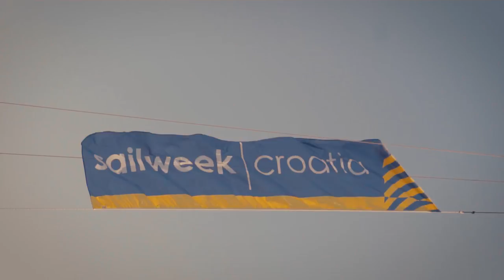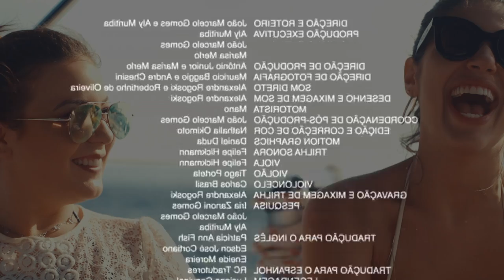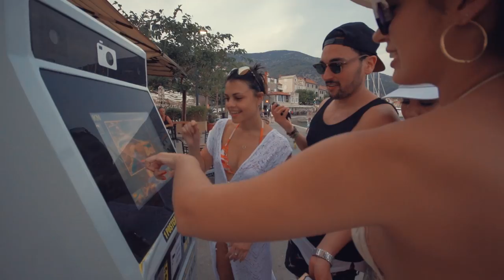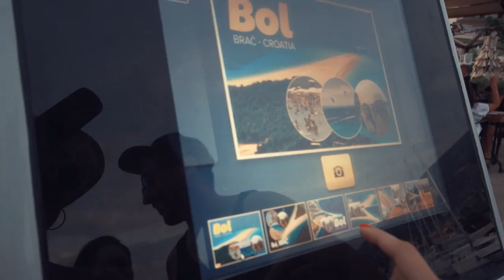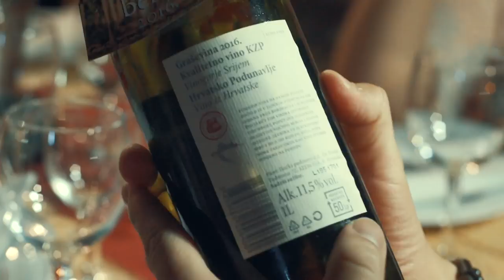ESTEVAM ON BOARD CROÁCIA EP 02 - TROTE, DANÇA E BALADA LOUCA - VIVIAN AMORIM, CACAU E BRUNA LOUISE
E CHEGOU O SEGUNDO EPISÓDIO DO ESTEVAM ON BOARD COM A VIVIAN AMORIM, BRUNA LOUISE, CACAU!
FINALMENTE A BRUNA LOUISE CHEGOU PARA INTEIRAR ESSE QUARTETO, E JÁ CHEGOU DA MELHOR FORMA, CAUSANDO!!
VEJA TUDO O QUE ROLOU NA CIDADE DE MAKARSKA E BOL NA CROÁCIA!

FIQUE LIGADO NO QUE ESSES 4 YOUTUBERS APRONTARAM NESSA WEBSÉRIE QUE VAI ABALAR AS SUAS ESTRUTURAS!

PERDEU O EPISÓDIO 1?

VOCÊS CONFEREM TODOS OS EPISÓDIOS AQUI NO CANAL ESTEVAM PELO MUNDO:
EP 03: 02 DE OUTUBRO
EP 04: 09 DE OUTUBRO

OBRIGADO TAMBÉM À ANDI SOUTO, HUGO LEOPOLDINO, FERNANDA ALESSO E TODOS QUE TRABALHARAM NOS BASTIDORES DESTA AÇÃO PRA ELA SAIR LINDA ASSIM!

MEU ENDEREÇO:
📦Cx.Postal 5605
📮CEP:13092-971